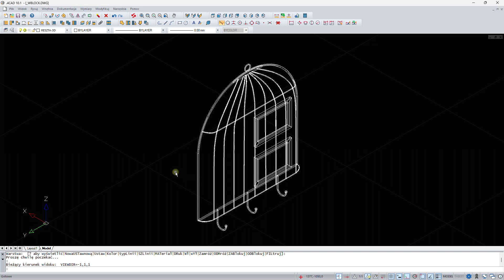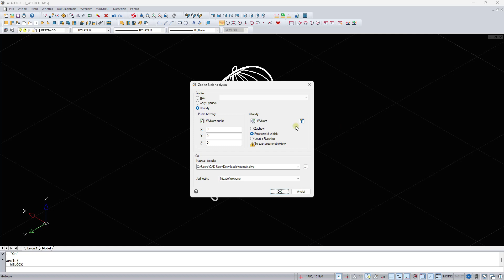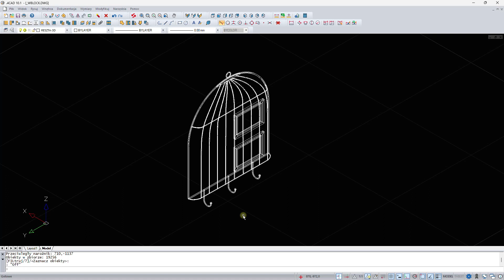WBLOCK - blokowanie elementów i zapisanie na dysku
Instrukcja wykonana w wersji programu 4.0.